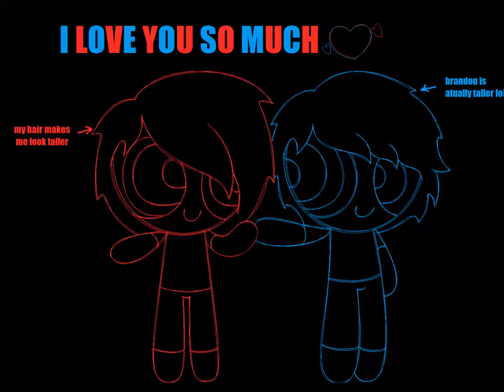My Demons M.A.Project 4 Kukkiyaka W.I.P